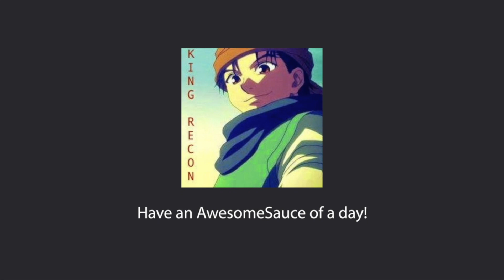LETS GOOOOOOOOO! - BLEACH TYBW ANIME PV TRAILER 2 REACTION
LETS GOOOOOOOOO! - BLEACH TYBW ANIME PV 2 TRAILER REACTION